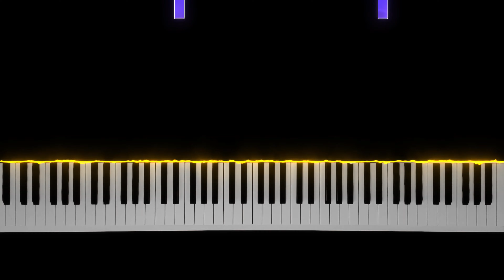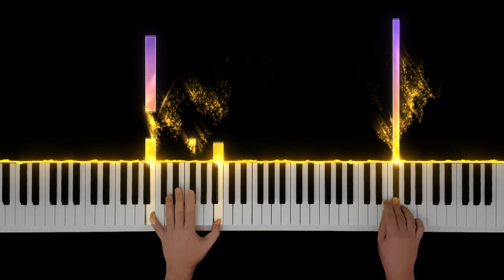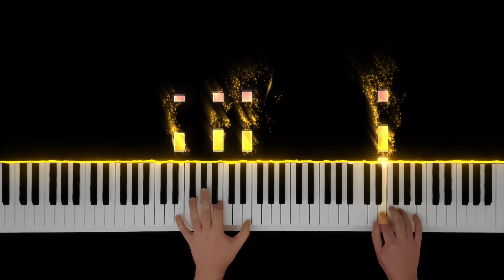Baht Oyunu - Ayrılık / Duygusal Müzik | Piano Tutorial (Medium) - 4K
Baht Oyunu Dizi Müzikleri. Piano Tutorial videolarımı izleyerek notasız piyano çalabilirsiniz. Kanalımdan diğer piyano nasıl çalınır videolarına ulaşabilirsiniz. Daha fazla piyano ders videosu için kanalımı takipte kalın.

Composer: Aslı Demirer - Safa Hendem
Arranger: canpiano

Oyuncular ve karakterler;
Aytaç Şaşmaz (Bora), Cemre Baysel (Ada), İdris Nebi Taşkan (Rüzgar), Aslı Sümen (Tuğçe), Hande Subaşı (Nergis), Funda İlhan (Belma), Tuğba Çom Makar (Yasemin), Anıl Çelik (Ali), Ozan Dağgez (Evren), İrem Yüksel (Selin), Emrah Ben (Aslan), Suğdem Gözalır (Pırıl), Azra Aksu (Elif), Altan Erkekli (Zafer)